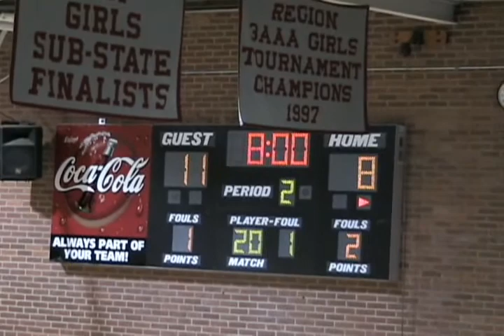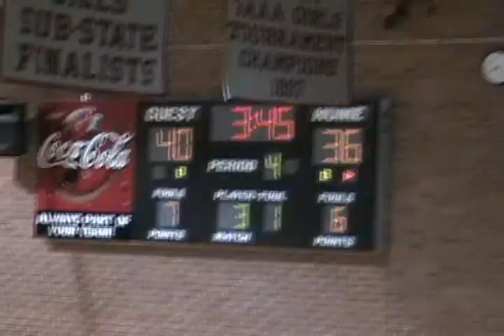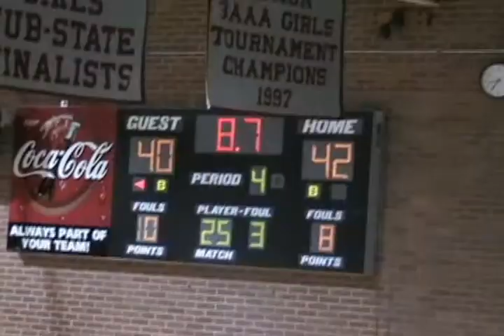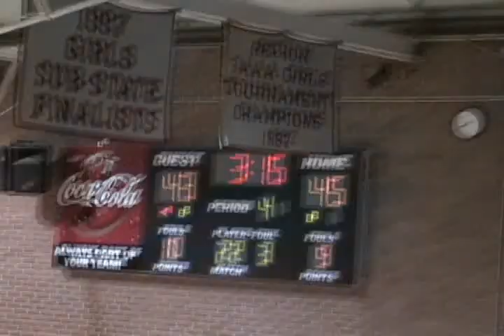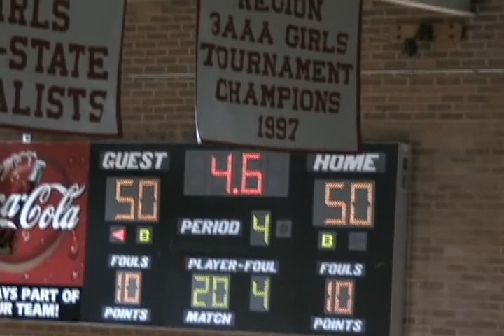FRHS vs Baylor 05-06